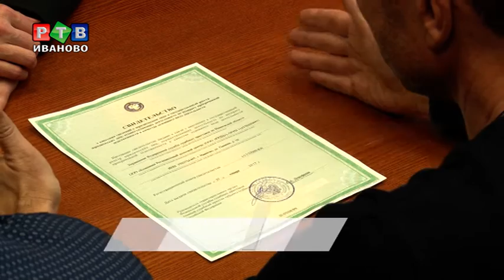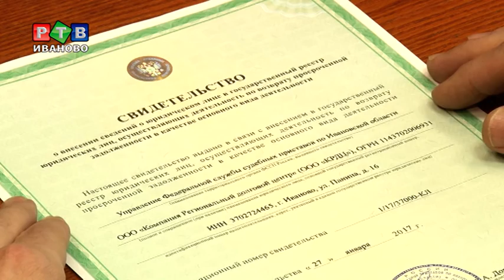Всего один официальный коллектор